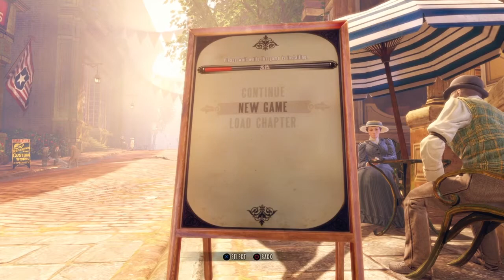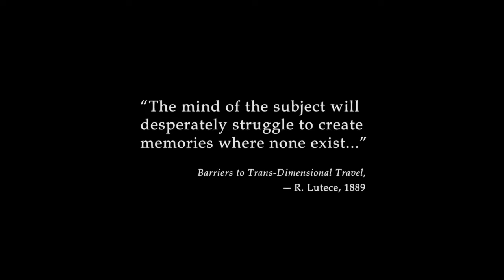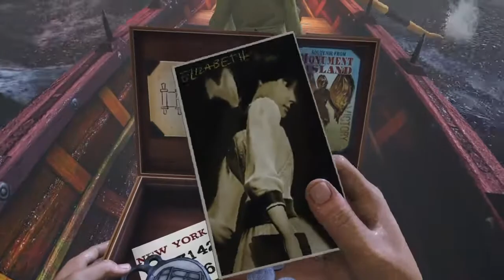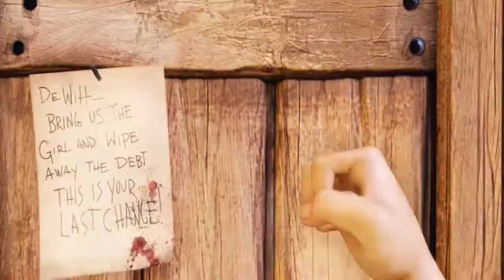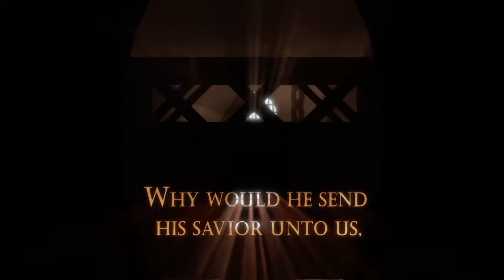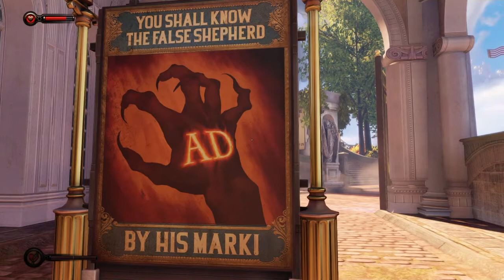Bioshock Infinite Gameplay Walkthrough Part 1 - Intro -Chapter 1(Demo Gameplay)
New Bioshock infinite Gameplay Includes The Intro & The Chapter - 1 of the story for PlayStation 3,X Box 360,PC,PlayStation 4.This Bioshock Infinite Gameplay will also Include a review & The Ending Characters Include:-Booker Deweit,Elizabeth,Comstock,Daisy Fitzory,Cornelius Slate,Lady Comstock,Rosalind Lutece._._._._._.._._._._._._.So keep Supporting Monsterx365._._.._.,Thanks For Watching My Video.Like & Subscribe#Monsterx365._._._._._.._.._._.._.._._._._.OR._._._.._._._.._._.._.._.._.._.._._.._._.._._._._.._.._.._._Suggest Me A Game._._._._._._.._._._.OR._._.._.._._._._._._._._._._._.._.._.._.._._._._._._._._._.Visit This Don't Always Get Flash Banged,But When I Do,It's Because I Threw It.
If U Want To Buy Games Just Like Me Then Visit This Website For Ur PlayStation 4
SHAREfactory™
Important Notice :-
•People Who Are -18s Plz Don't Watch This Video
Contents:-Violence
                 Bad Language
I Care For You Guys
I Love U Guys
Thanks For Supporting Me And Let's Get Started.